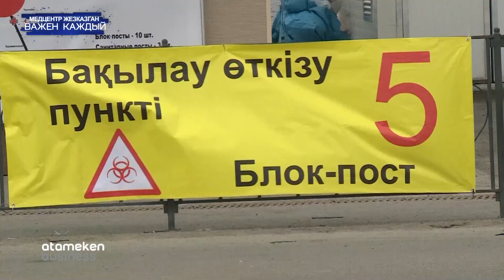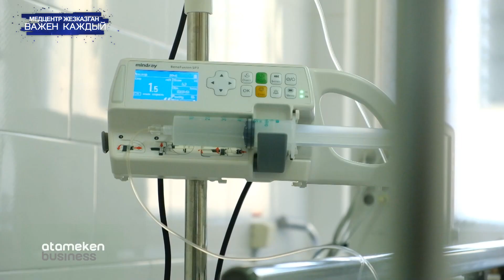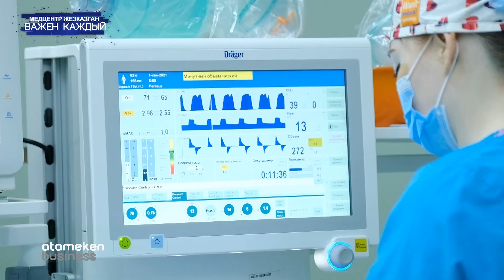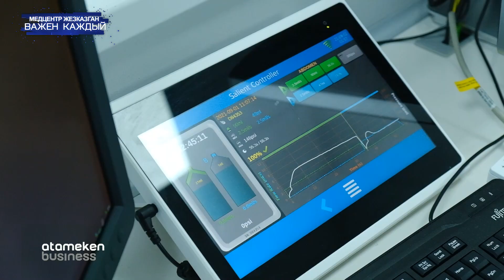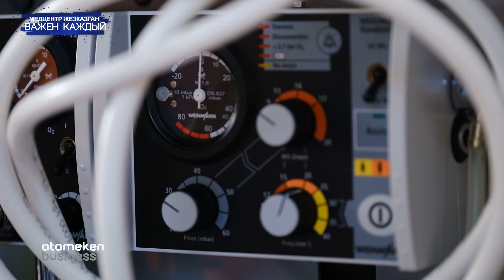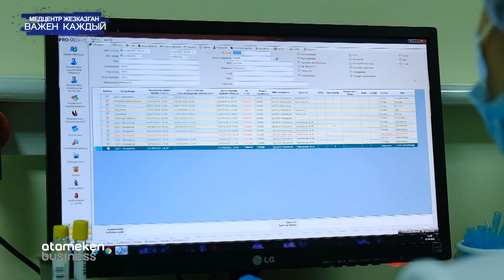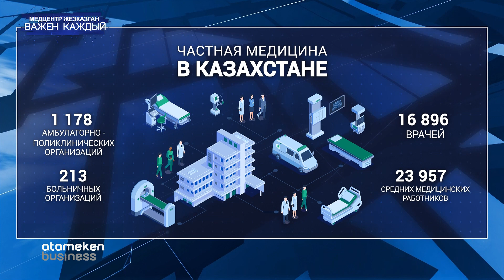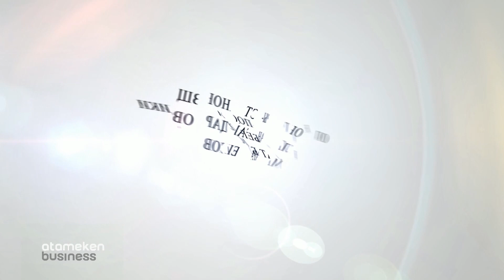Медцентр Жезказган. Важен каждый (Документальный фильм, 22.11.2021)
Многопрофильность, собственная лаборатория, современные методы диагностики, уникальное оборудование, квалифицированный персонал и не только

На рынке частной медицины Казахстана вот уже 22-й год успешно осуществляет свою деятельность Медицинский центр Жезказган корпорации «Казахмыс». Какие сложнейшие операции на памяти врачей? В чем клиника обгоняет своих конкурентов? Как крупный бизнес влияет на развитие отечественного здравоохранения? Смотрите в документальном фильме «Медцентр Жезказган. Важен каждый» на Atameken Business

Автор сценария, продюсер – Жалгас Азганбаев
Журналист – Диас Еркинов
Режиссёр-постановщик – Баглан Бегайдаров
Операторы-постановщики – Баглан Бегайдаров и Марат Беисов
Режиссёр монтажа – Амир Ибатов
Дизайнер – Станислав Дёмкин

Документальный фильм произведен при поддержке ТОО «Kazakhnys Holding»